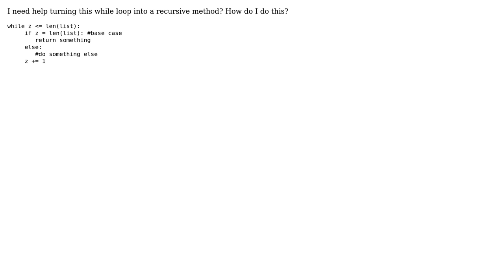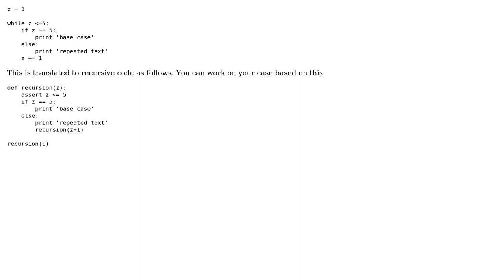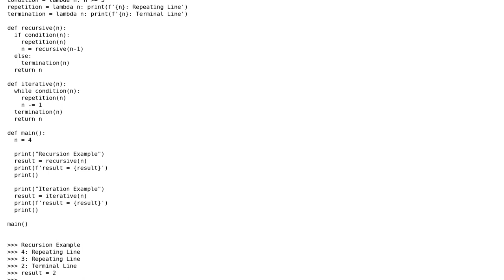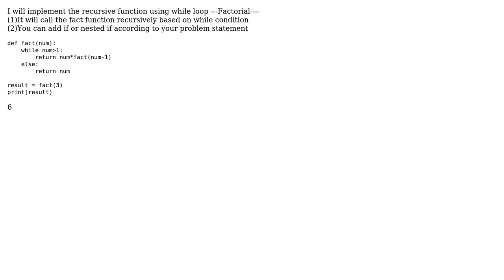How do I turn a while loop into a recursive method? (4 Solutions!!)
How do I turn a while loop into a recursive method?

With thanks & praise to God, and with thanks to the many people who have made this project possible! | Content (except music & images) licensed under CC BY-SA | Music | Images & others | With thanks to user Rohit Jain user Rahul Sharma user pogo user John Forbes user Akash Rajpuria and the Stack Exchange Network Trademarks are property of their respective owners. You are responsible for your own actions.